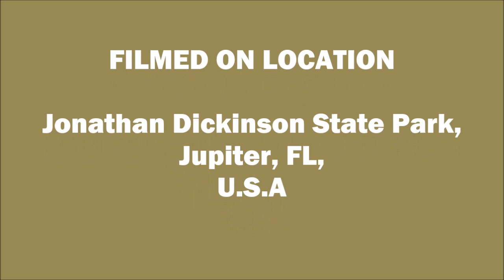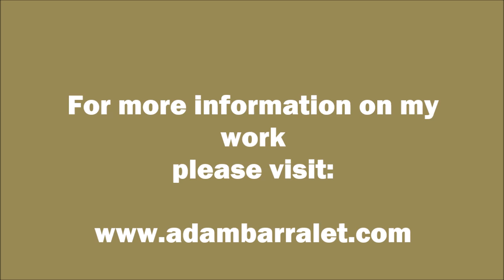Copaiba - The Oil of Greater Work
For magical essential oil blends you can make yourself, check out